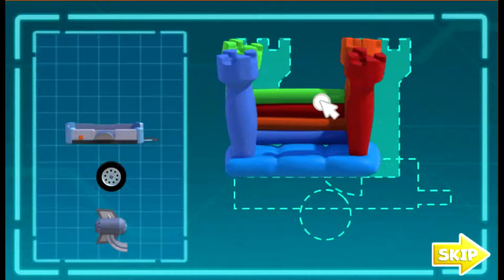Rusty Rivets - Penguin Problem!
Play as Rusty! : 00:00 - 02:55
Play as Ruby Ramirez! : 02:56 - 5:40

Oh no! There's a penguin problem in the recycling yard! In this Rusty Rivets game, move each character up and down to jump onto platforms and avoid obstacles along the way. Come on, kids, time to bolt!

Age: 3-6

Feedback? Game requests? Feel free to drop a comment!